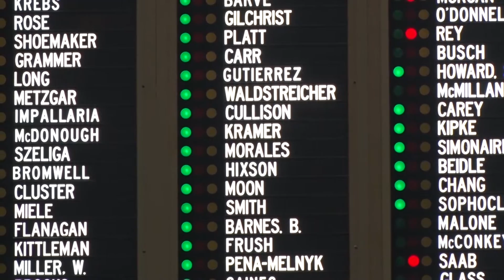SESSION WRAP: Maryland General Assembly ends 90 days of lawmaking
ANNAPOLIS --The Maryland General Assembly 90 day session has come to a close with several key pieces of legislation heading to the governor's desk.